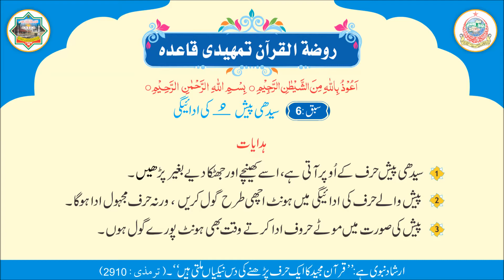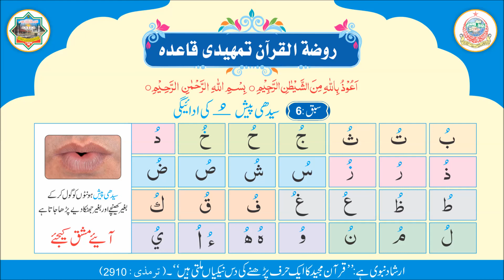Tamheedi Qaida: Chapter 6